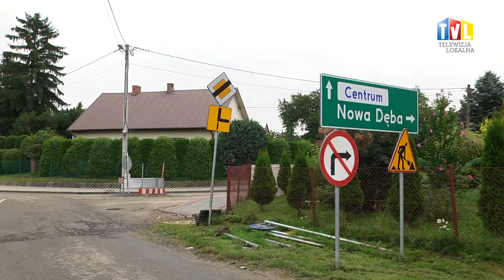2021.08.05 - MIEJSKIE REMONTY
Sezon remontowy w pełni. W Tarnobrzegu realizowanych jest kilka zadań inwestycyjnych. Na jakim są etapie?